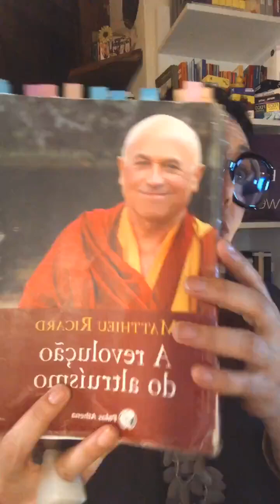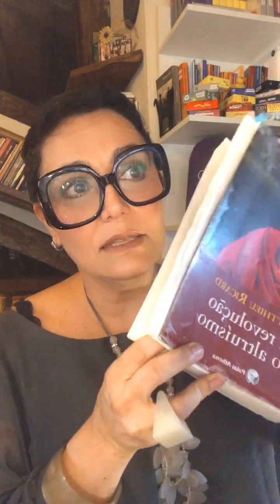Loves - O Altruísmo Interessado e a Reciprocidade Generalizada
Podemos fazer o bem a outro na expectativa calculada de uma contrapartida, no desejo de ser elogiado ou de evitar censura, ou ainda para aliviar o sentimento de desconforto diante do sofrimento do outro. O "altruísmo interessado" é um misto de altruísmo e de egoísmo.

Continuando a leitura do livro: "A revolução do altruísmo"de Matthieu Ricard, vamos descortinar as possibilidades de nos tornarmos verdadeiramente compassivos.

Você já pensou como isso pode refletir em sua carreira?